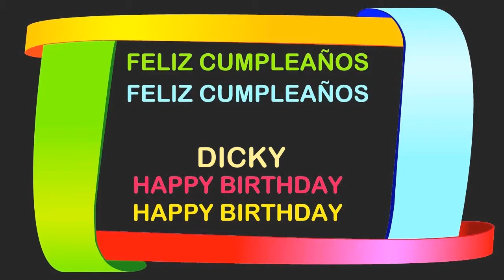Dicky Birthday Postcards & Postales - Happy Birthday